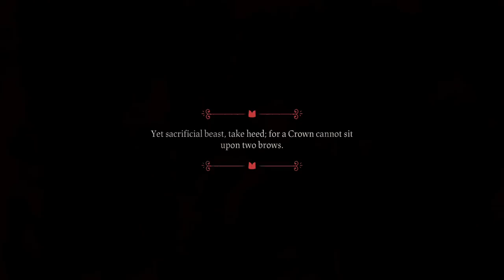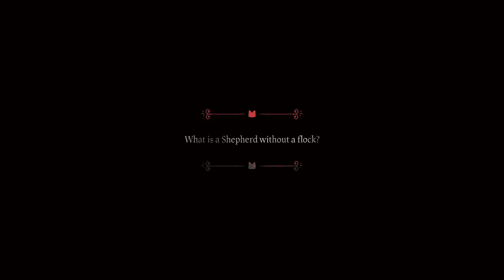[Tomato] Cult of the Lamb : "lol" said the lamb, sacrificing the non-believer, "lmao" :)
Tomato plays Cult of the Lamb

0:00:00 Intro Music
0:00:36 Intro
0:41:00 Cult of the Lamb